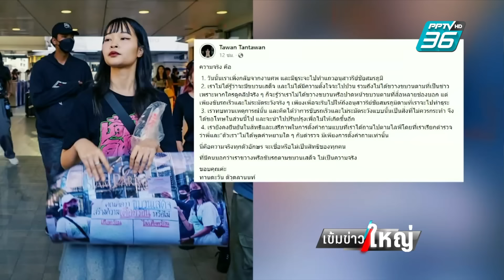เบื้องหลังป่วน "ขบวนเสด็จ" ทำเป็นขบวนการ ? | เข้มข่าวใหญ่ | 16 ก.พ. 67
ช่วงสัปดาห์ที่ผ่านมา คงไม่มีประเด็นไหนร้อนแรงกว่า “ปมขบวนเสร็จ” ที่ถึงขั้นเปิดญัตติด่วนในสภา  และเกิดการถกเถียงกันอย่างกว้างขวาง รวมทั้ง กรณีของ คุณ ทักษิณ ชินวัตร อดีตนายกฯ ที่จะได้รับการพักโทษ ในวันที่ 18 ก.พ.นี้ วันนี้ คุณ เสถียร วิริยะพรรณพงศา ไปพูดคุยกับ นักวิชาการการเมือง และอดีตที่ปรึกษาคณะกรรมการร่างรัฐธรรมนูญ (กรธ.) อย่าง รศ.ดร.เจษฎ์ โทณะวณิก ถึงมุมมอง และเรื่องร้อนเหล่านี้ ติดตามได้จากสัมภาษณ์พิเศษ